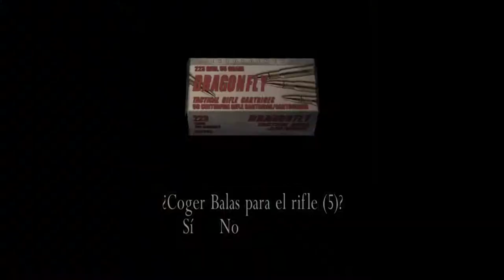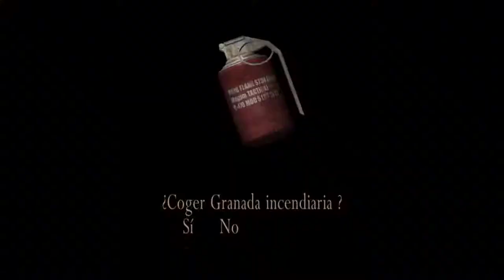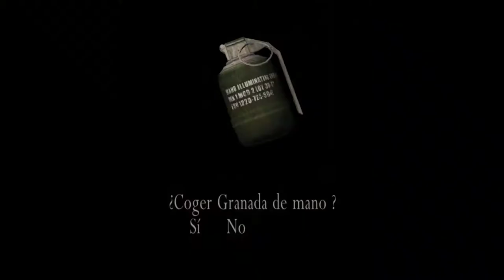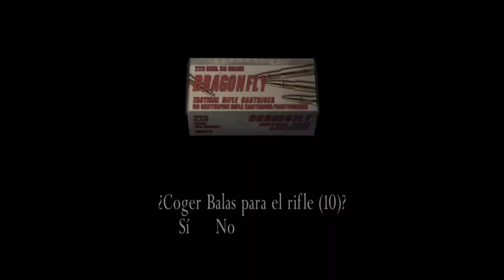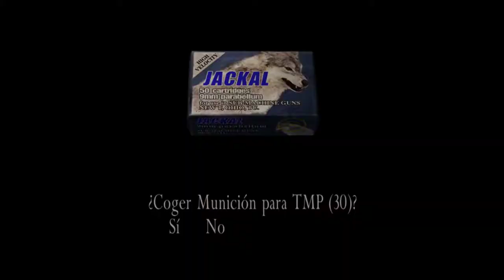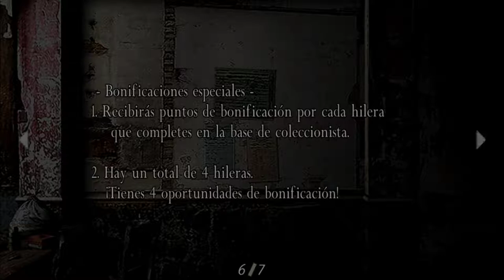Resident Evil 4 - cap.4 - Con la Iglesia hemos topado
Quinta, Secta, Séptima.